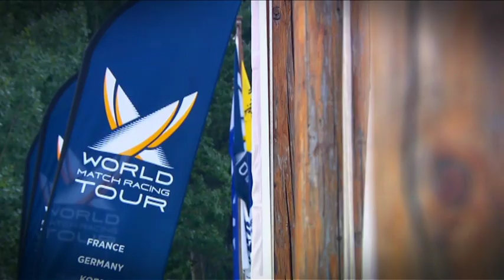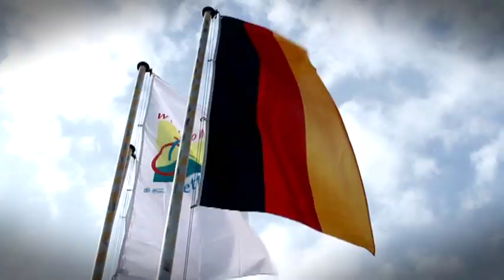World Match Racing Tour - PROMO 1